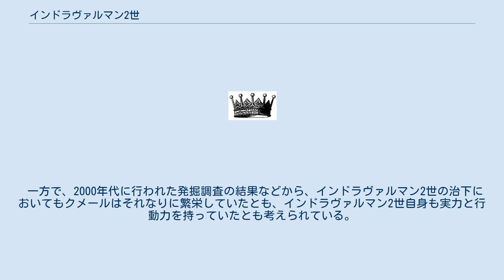インドラヴァルマン2世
インドラヴァルマン2世（クメール語: ឥន្ទ្រវរ្ម័នទី២, ラテン文字転写: Indravarman II, 生年不詳 - 1243年）は、クメール王朝の第22代君主（在位：1220年頃 - 1243年）。
 第21代君主・ジャヤーヴァルマン7世とその妃インドラデーヴィーの子。
王子時代はラヴォ（現在のロッブリー県）の総督であったともされる。
1220年頃、父王が死去したために即位した。
ジャヤーヴァルマン7世の政策を引き継いで、先王が建立したいくつかの仏教寺院を拡張・完成させた。
ジャヤーヴァルマン7世の代に浪費されて悪化した財政が祟って、1220年には1190年以来支配下に置いていたチャンパのアンシャラージャ（ジャヤ・パラメーシュヴァラヴァルマン2世）に、更には1238年にはスコータイ王朝のバーンクラーンハーオ（シーインタラーティット）にそれぞれ独立を許したため、クメールの領土は縮小し、勢力が大きく衰退したと言われていた。
 一方で、2000年代に行われた発掘調査の結果などから、インドラヴァルマン2世の治下においてもクメールはそれなりに繁栄していたとも、インドラヴァルマン2世自身も実力と行動力を持っていたとも考えられている。